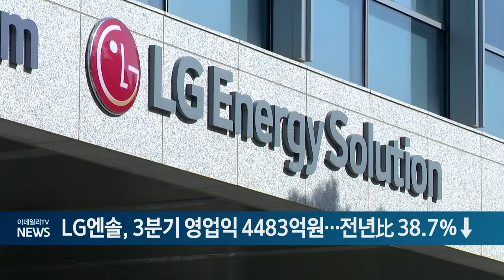LG엔솔, 3분기 영업익 4483억원... 전년比 38.7%↓ (20241028)